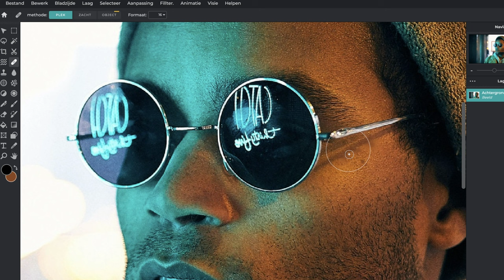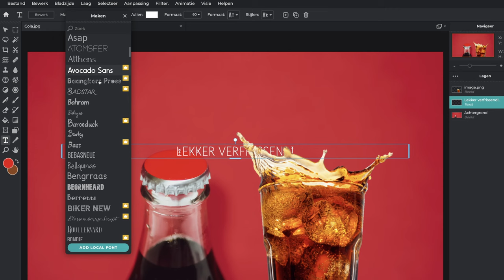Wat is mediamanipulatie - Mediamanipulatie | Missie 2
Soms wordt er aan tekst, de audio, de foto of video wordt iets veranderd. Dit noem je ook wel mediamanipulatie.